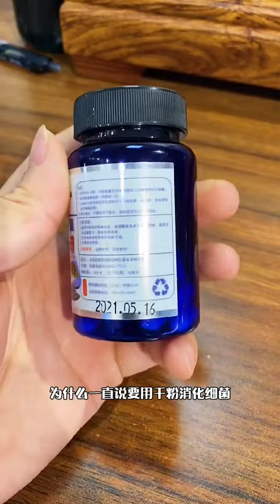魚缸硝化細菌選哪種？硝化細菌